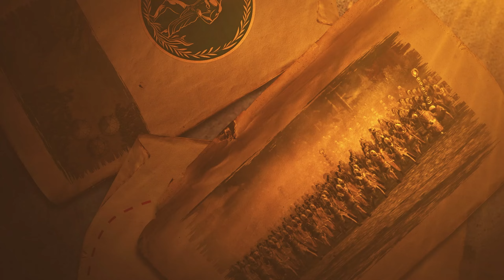Samnite Wars: How Rome Conquered Italy #1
How Rome Conquered Italy #1
In a world where strategic alliances and territorial disputes could alter history, long before Rome conquered the known world, before the legends of Hannibal and the fall of Carthage, before Rome became the undisputed master of the Mediterranean, there was a series of fierce and defining conflicts that set the stage for its eventual dominance.

In the rugged hills of central Italy, in the late 4th century BC, Rome clashed with the Samnites, a formidable group of mountain warriors. What began as a seemingly minor fight for land evolved into an epic saga of dominance, identity, and survival, now known as the Samnite Wars.

But why is this crucial conflict so often overshadowed in world history? Stay with us until the end to uncover how this early war set the stage for the epic conquests to come and why it deserves to be remembered as a cornerstone in the history of Rome. Trust me, you won't want to miss it.

In the early centuries of the first millennium BC, the territory of the Roman Republic extended to the River Liri, which served as a natural boundary separating the Romans from their southern neighbors residing in the Apennine Mountains. Within this mountainous region lay Samnium, located in south-central Italy.
The Samnites were part of a larger group of Italic tribes, descending from Indo-European populations that migrated into the Italian peninsula during the late Bronze Age and early Iron Age. The rugged terrain provided them with natural defenses and essential resources for their way of life. Each tribe had its own local leaders, but they would unite for collective decisions, fostering a strong sense of communal loyalty and independence, traits integral to their culture.

While the Romans were known for their disciplined legions, the Samnites distinguished themselves with their guerrilla warfare tactics and fierce dedication to their ancestral traditions. Young Samnite men were trained from childhood in the art of combat, and their warrior culture was deeply ingrained. They employed a unique fighting style, utilizing a distinctive weapon known as the "Samnite sword," a short, double-edged blade ideal for close combat. Their military formations, known as "Samnite phalanxes," featured dense, interlocking shields that provided superior protection and mobility on the battlefield, marking them as one of the fiercest tribes of their time.
The need for additional resources and fertile land, driven by their agrarian lifestyle, growing population, and the limitations of their rugged terrain, spurred their desire to conquer neighboring territories. Starting in the 5th century BC, various Italic tribes, including the Samnites, began moving out of the mountains in search of fertile lands near the coast.
In the early 4th century BC, the Samnites began making forays into Campania, one of the most fertile regions in Italy even until today. This rich land, essential for agriculture, had become a coveted prize due to its ability to sustain a large population and alleviate the frequent famines. The Samnites, battle-hardened and resilient, constituted a considerable threat to the more rich but less militarily equipped Capuans, whose life on the fertile plains had softened them and left them vulnerable.